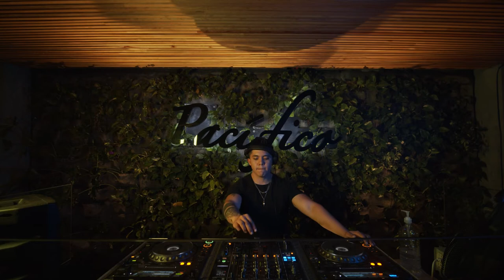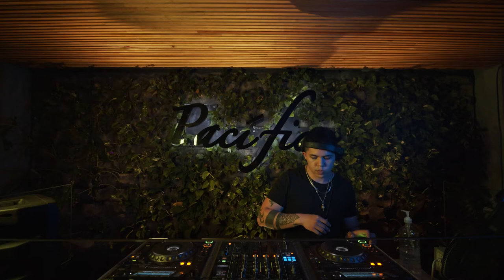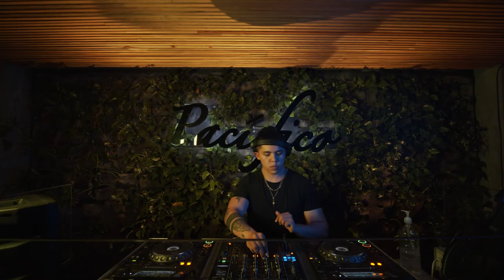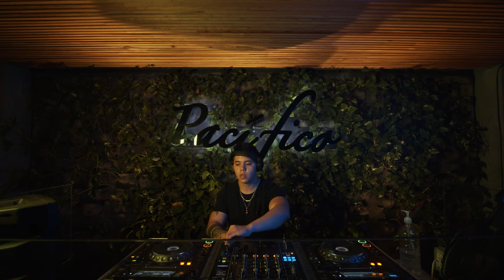VAN BROCKET en Pacifico Mexico para Storage Livestream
Producido por
Pulse Wave Tv: